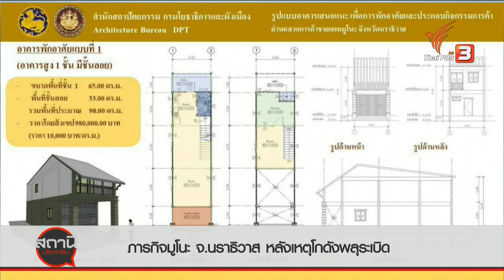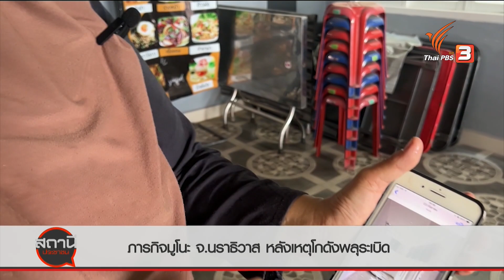"ภารกิจมูโนะ" จ.นราธิวาส หลังเหตุโกดังพลุระเบิด | สถานีร้องเรียน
ถอดบทเรียนไทยพีบีเอส ลงพื้นที่ "ฟื้นชีวิตตลาดมูโนะ" อ.สุไหงโก-ลก จ.นราธิวาส พบความคืบหน้า หน่วยงานเร่งซ่อม - สร้าง บ้านที่ได้รับความเสียหายบางส่วน พร้อมเปิดแปลนผังเมืองใหม่ แต่ชาวบ้านสะท้อน ยังคงล่าช้า ติดปัญหาเบิกเงินไม่ได้